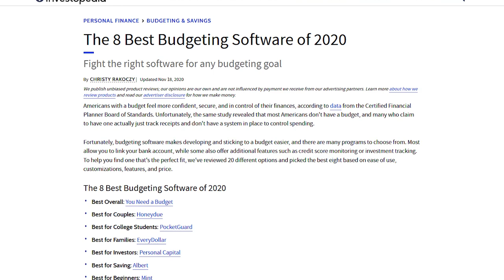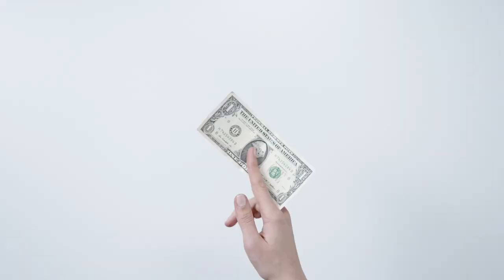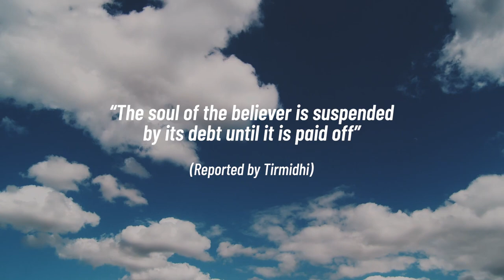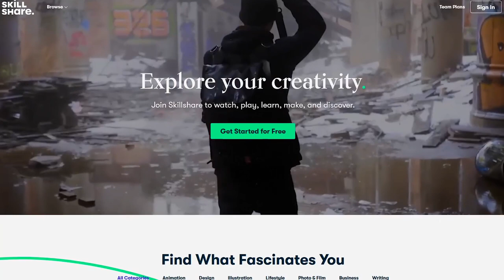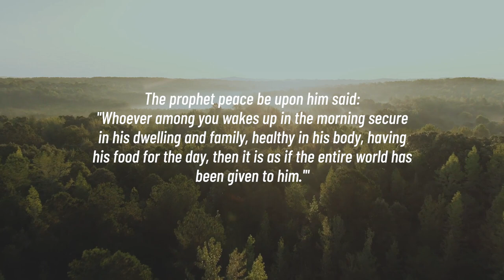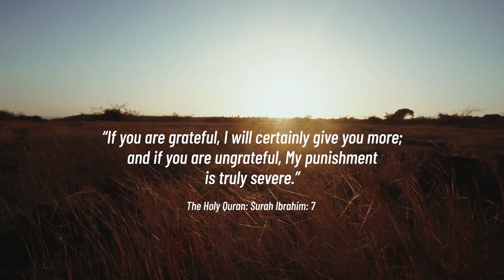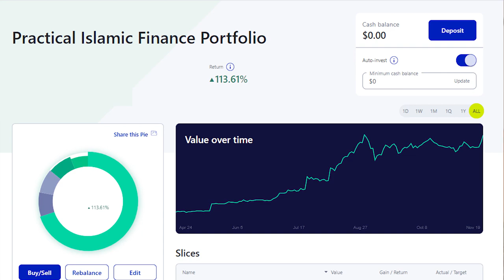4 Habits to Stay Rich!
The recent pandemic has caused many to experience drops in their income and created a lot of uncertainty about the future.

Moreover, this pandemic has demonstrated just how unpredictable the economy can be, and just how fast things can change.

In this video, I will share 4 habits to increase your chances of remaining financially prosperous regardless of what the economy throws at you.

►Practical Islamic Finance Portfolio. Invest at your own risk. Never invest money you can't afford to lose:

► Looking for a place to buy stocks? Try M1 Finance for Free using the

► If you are a permanent resident of the United States and you need funding that is designed to always stay affordable and doesn't involve interest visit BFF Income-share Funding: